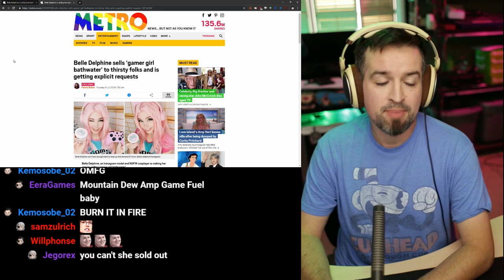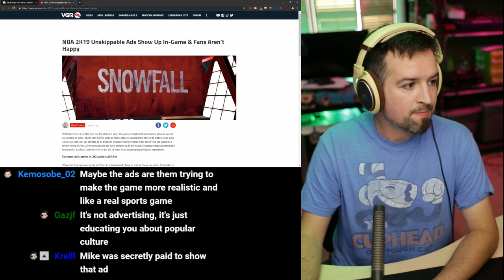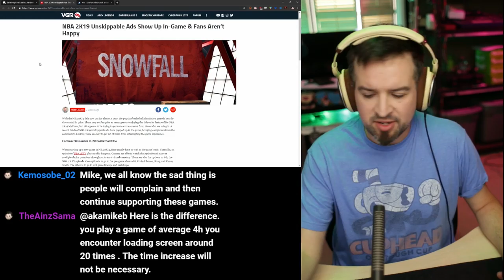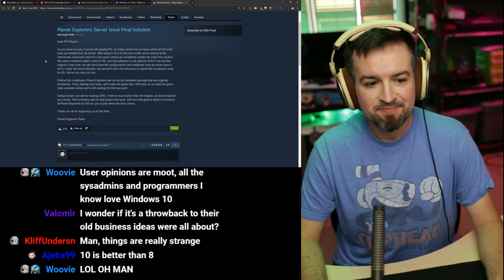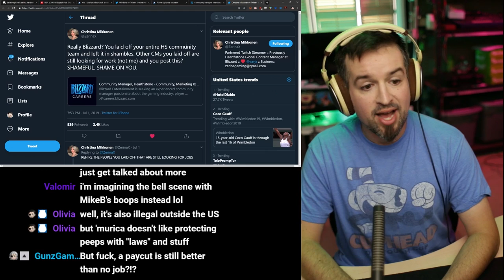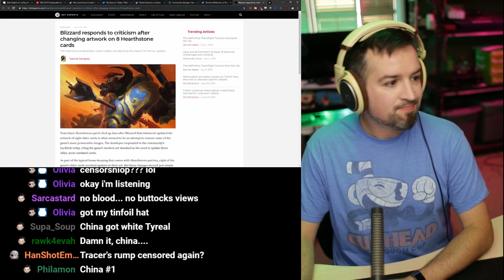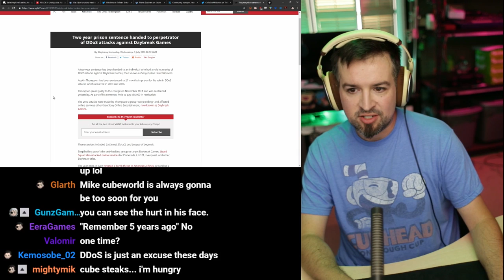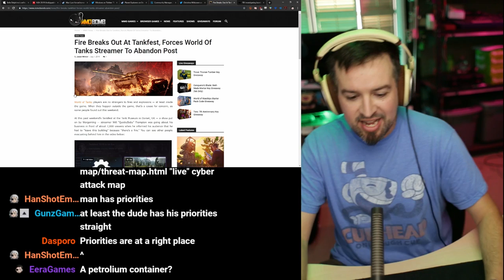I put my hand upon my lip, when I dip, you sip..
Blizzard responds to criticism after changing artwork on 8 Hearthstone cards

Game was sold for $2.99 recently
This is not a new thing, but it never got any coverage before

What the f is Microsoft doing?

Remember that one time someone DDOS’d a few sites 5 years ago?